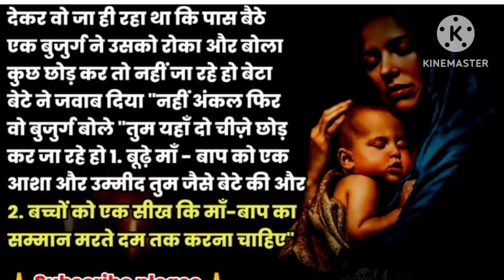maa. aur beta ka pyar. 🙏🙏🙏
सदाबहार रोचक कहानियां आप रोज रोज यहां देख सकते
हैं यह चैनल आपको नई सीख देने के लिए है नई उमंग के
लिए है रोज-रोज यहां नई कहानियां और रोचक कहानियां
देख सकते हैं धन्यवाद दोस्तों आप लोगों को अच्छा लगे तो
मेरा बहुत-बहुत धन्यवाद और सब लोग मुझसे पूछ रहे हैं
कि मैं कहानी कहां से लेती हूं तो आप लोगों को मैं बता दूंpsychology psychology facts
psychologyfacts aboutlove
कि मैं अपनी कहानी सारी खुद ही लिखती हूं
और आप लोगों को इतना प्यार देने के लिए बहुत-बहुत
धन्यवाद अगर आप लोगों को मेरी वीडियो अच्छी लगती
है तो मुझे और आगे लेकर जा सकते हैं तो उसके लिए
आप लोगों का प्यार सदा बना रहेshort story